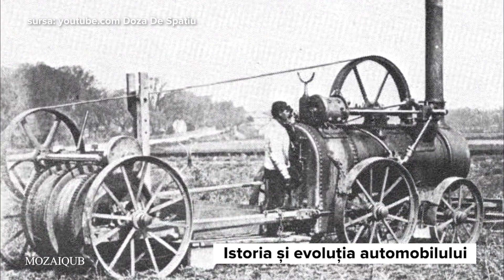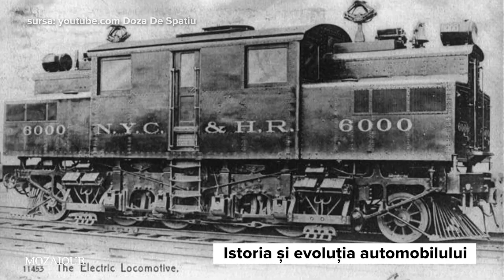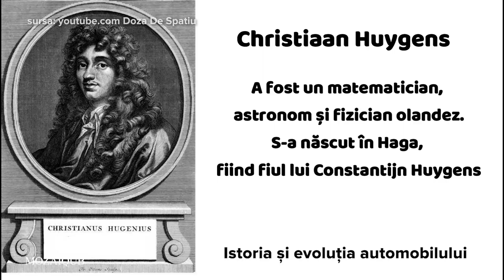Istoria și evoluția automobilului - MozaiQub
În epoca noastră, existența fără mașină este foarte dificil de imaginat. Fără ajutorul automobilului, societatea nu ar fi ajuns la nivelul de dezvoltare pe care îl are astăzi, iar încă de la inventare, acesta a fost îmbunătățit constant. Complexitatea tehnică a componentelor, designul, dar și viteza pe care o mașină o poate atinge, au stârnit o pasiune, cu precădere în rândul bărbaților, drept urmare și cărțile care includ prezentări ale diferitelor automobile de lux sunt la mare căutare.